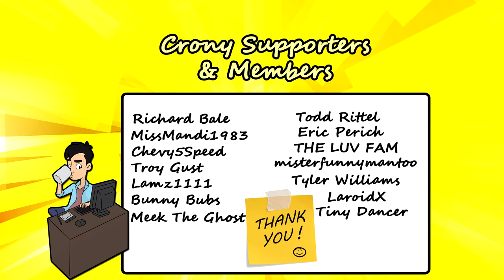Well, DANG, Burger King! What Have You Done Now? 🔥😮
Out on assignment to try the NEW Burger King Fiery Strawberry & Sprite soft drink.

THE FLUFF:
Fiery Strawberry & Sprite® is Sprite® taken up a notch with a fiery strawberry puree for a refreshing sip with just enough kick to leave you wanting more.